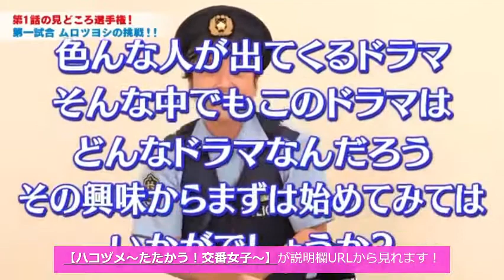【ハコヅメ〜たたかう！交番女子〜】爆笑オフショット集！ハコヅメ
【あらすじ】
ワケあり元エース刑事×天然新人の最強ペアが繰り広げる交番女子物語

・ハコヅメ〜たたかう！交番女子〜 公式Instagram